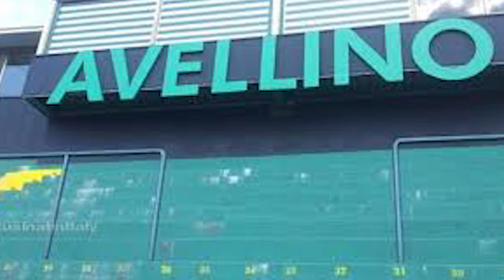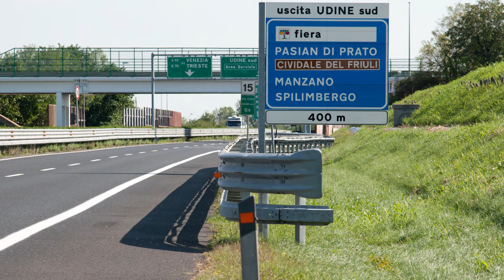muoversi sport 23/11/17